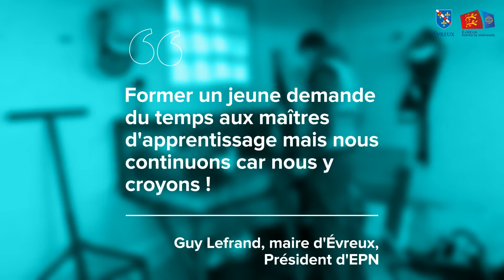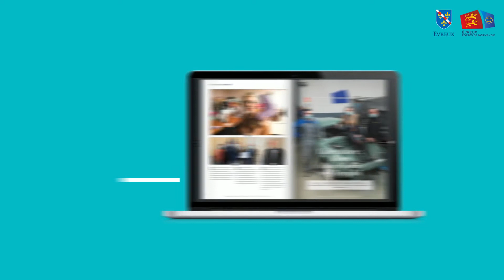L'alternance à Évreux : filière d'excellence vers l'emploi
Apprendre en travaillant, alterner la pratique et la théorie, donner du sens à sa
formation et bénéficier de l’expérience des « anciens » sont les atouts maîtres de cette filière d’excellence.

26 JEUNES en apprentissage en 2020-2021 travaillent en alternance dans les services de la ville d'Évreux et son agglomération.